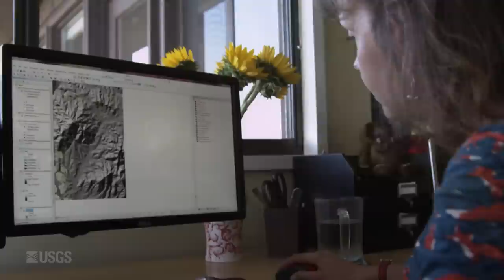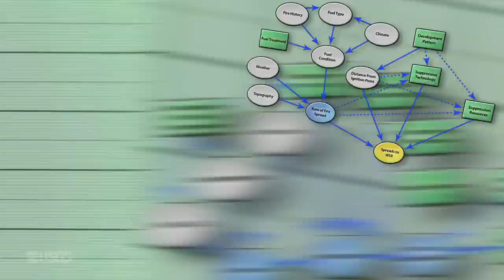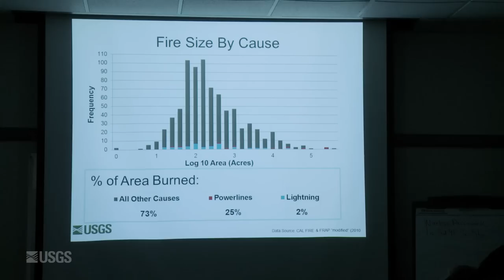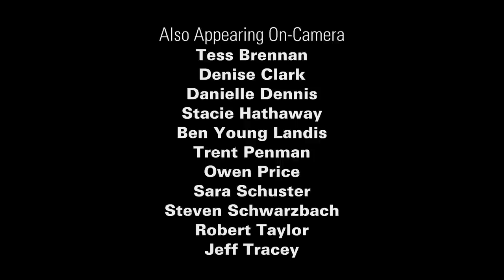Living with Fire: The USGS Southern California Wildfire Risk Project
Southern California's fire ecology is unlike that of anywhere else in the United States. Fire control strategies developed for mountain forests don't have the same results here. So can science help uncover new answers to help Southern California communities manage and live with wildfires? This 11 minute film showcases ongoing USGS research supporting agencies on the frontlines of fire management.

Like earthquakes, southern California wildfires can't be prevented -- but the risks they pose to our communities and landscapes can be managed. USGS scientists hope to increase our understanding of wildfire factors. The resulting research can assist managers and planners in finding solutions to reduce the risk of home and habitat loss -- and help southern California truly learn to live with fire.